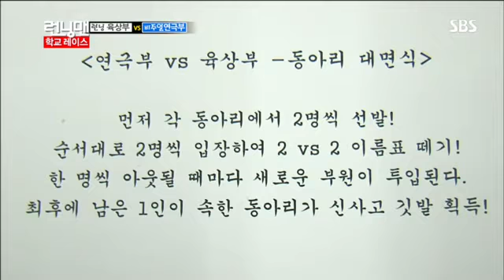런닝맨(민효린,이종석,김우빈) #2